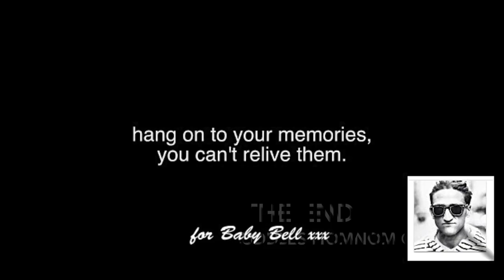Yep bargain hunting again/ Bikes/NSDV#275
Hi, yes I have been back to the boot fairs, the one I have been to a few times with mother, on the bank holiday Monday I went out for some fresh air and to have a look around.

My life was completed by you and with you from the first time I saw you, before you knew who I was and how I felt.  You really are all I ever wanted not another single person ever entered my mind, you are all I will ever want. You have always been the most beautiful woman alive in every way.  I love you so very much babybell always will xxx

All other gear and stuff in channel ad.